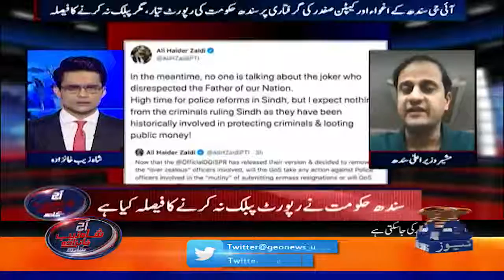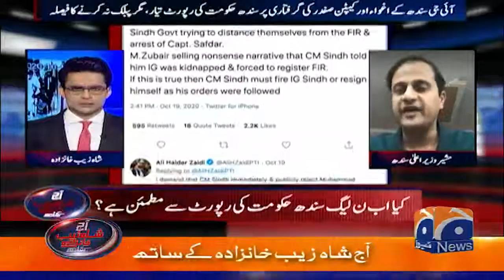Kia Sindh Govt Capt Safdar aur IG Waqaye ki Report Awam ke Samne Laigi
Aaj Shahzeb Khanzada Kay Sath | 24th December 2020